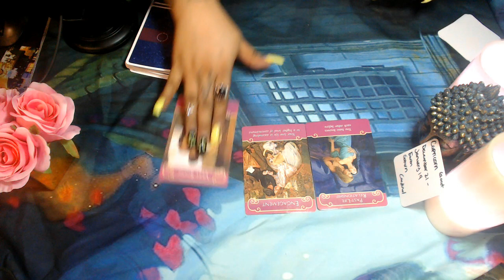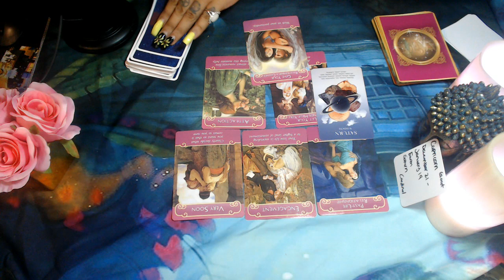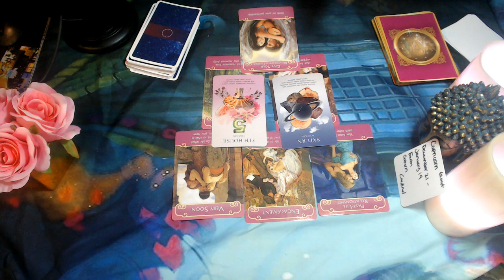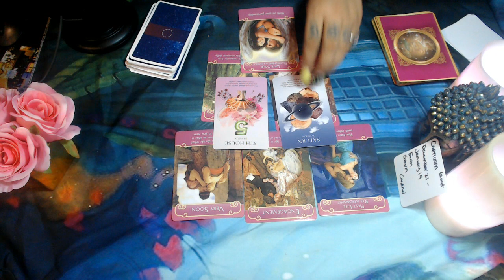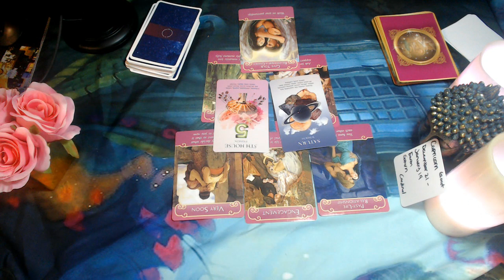CAPRICORN LOVE AUGUST READING 2020 "YOU DESERVE TO BE HAPPY"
3 Card Reading
30 Min Reading
1 Hr Reading